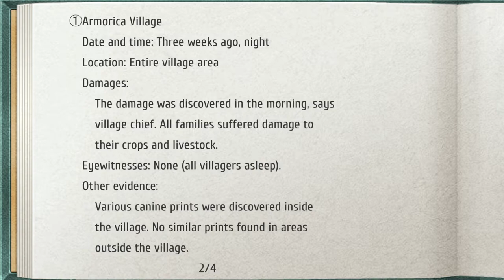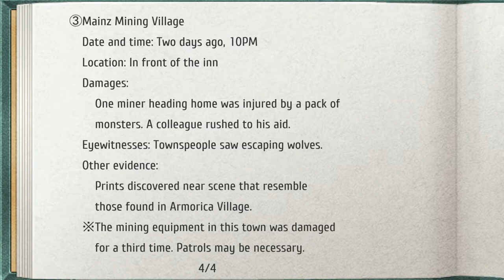TLo Heroes: Trails from Zero - 12 Ch 1 #01 Estelle & Joshua arrive; meeting Sonya Baelz & a new task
The Legend of Heroes: Trails from Zero - 12 Ch 1 #01 Estelle & Joshua arrive; meeting Sonya Baelz & a new task

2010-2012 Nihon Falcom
2020 Englisch patch by Geofront